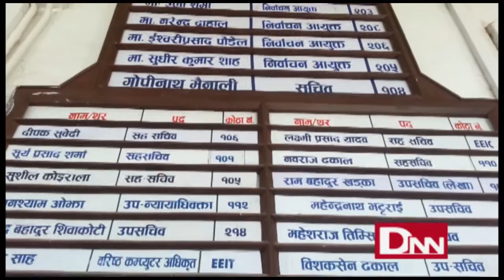स्थानीय तह चुनावका लागि डेढ करोड मतपत्र नेपालमै छापिने